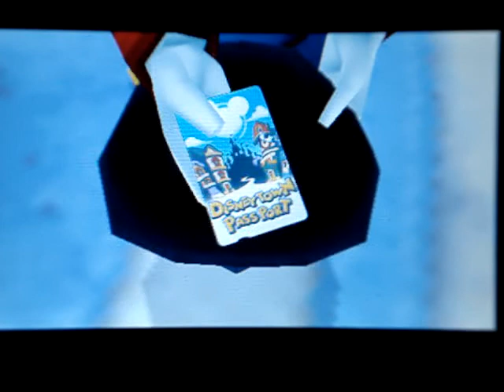Kingdom Hearts Birth By Sleep Ven's Story Part 18